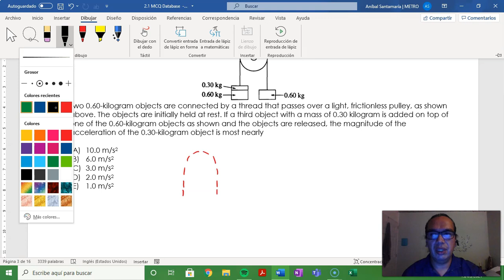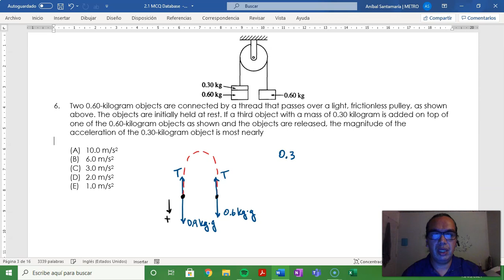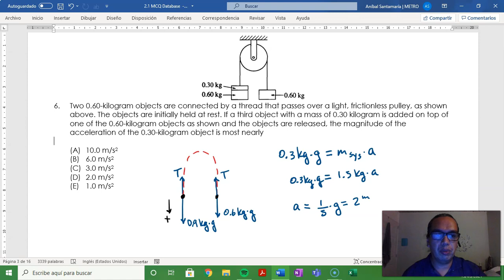2.1-06 Acceleration of an Atwood's Machine with Different Masses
Unit 2 Section 1 Question 06

Whenever a system includes more than one object, Newton's third law implies that some forces that are included for each object cancel out.  In this video we demonstrate how the net force is made up only of external forces on the system, and how to determine the acceleration from the value of the net force.